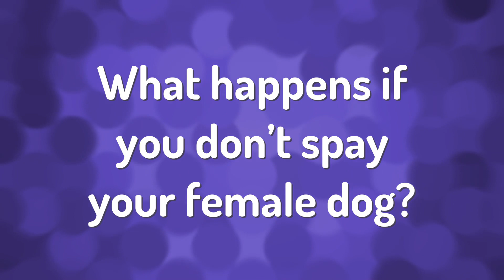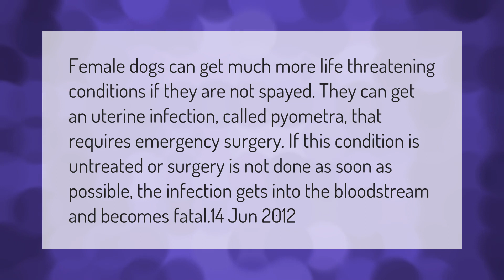Is it better for a female dog to be spayed?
00:00 - Is it better for a female dog to be spayed?
00:41 - What happens if you don't spay your female dog?

Laura S. Harris (2021, February 28.) Is it better for a female dog to be spayed?
    AskAbout.video/articles/Is-it-better-for-a-female-dog-to-be-spayed-225766